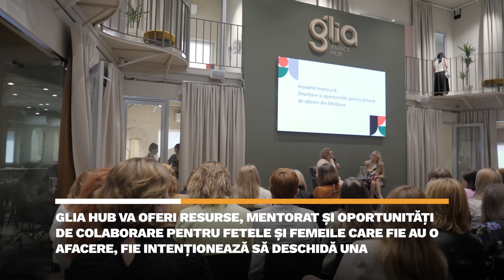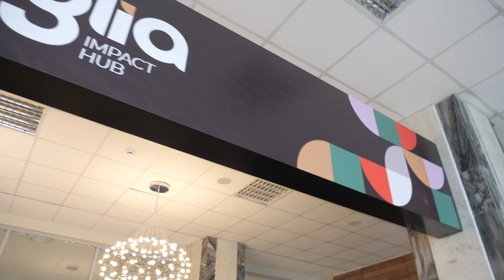O casă pentru antreprenoriatul feminin din Moldova. Glia Impact Hub, lansat la ASEM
Femeile antreprenoare din țara noastră vor avea de acum încolo un nou mediu de susținere și colaborare.  În cadrul Academiei de Studii Economice din Moldova a fost lansat GLIA Impact Hub. Evenimentul de lansare a adunat mai mulți oaspeți de onoare, printre care șefa statului - Maia Sandu, ambasadori și parteneri de dezvoltare.

🔥 Dacă apreciezi ceea ce facem, recomandăm călduros: investește în produsele AGORA
📲 Informații la zi, în format multimedia, direct în telefon. Descarcă aplicația AGORA: